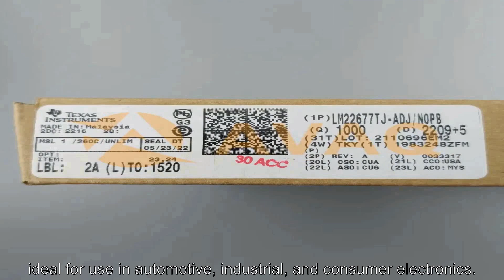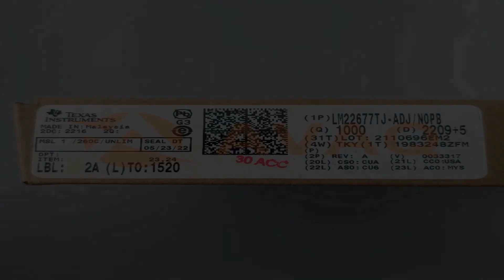LM22677TJ-ADJ/NOPB Power Management ICs - Avaq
The LM22677 switching regulator provides all of the functions necessary to implement an
   efficient high-voltage step-down (buck) regulator using a minimum of external components. This
   easy-to-use regulator incorporates a 42-V N-channel MOSFET switch that can provide up to 5 A of
   load current. Excellent line and load regulation along with high efficiency (more than 90%) are
   featured. Voltage mode control offers short minimum on-time, allowing the widest ratio between
   input and output voltages. Internal loop compensation means that the user is free from the tedious
   task of calculating the loop compensation components. Fixed 5-V output and adjustable output
   voltage options are available. The default switching frequency is set at 500 kHz, thus allowing for
   small external components and good transient response. In addition, the frequency can be adjusted
   over a range of 200 kHz to 1 MHz with a single external resistor. The internal oscillator can be
   synchronized to a system clock or to the oscillator of another regulator. A precision enable input
   allows simplification of regulator control and system power sequencing. In shutdown mode the
   regulator draws only 25 μA (typical). The LM22677 also has built-in thermal shutdown, and current
   limiting to protect against accidental overloads.
The LM22677 device is a member of Texas Instruments’
   SIMPLE SWITCHER family. The SIMPLE SWITCHER
concept provides for an easy-to-use complete design using a minimum number of external components
   and the TI WEBENCH design tool. TI's WEBENCH tool includes features such as external component
   calculation, electrical simulation, thermal simulation, and Build-It boards for easy
   design-in.